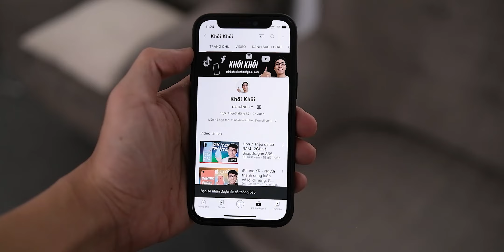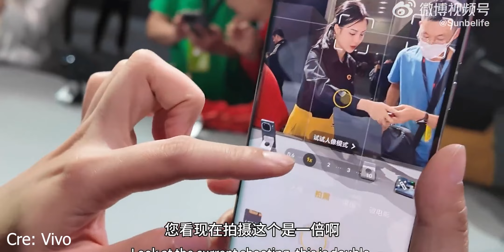CHÍNH THỨC: iQOO 12 và iQOO 12 Pro: Màn E7 Amoled, Snap 8 Gen 3, Cam khủng, chống nước IP68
Hoặc nhắn vào Zalo này: 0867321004 (SĐT Nhân viên không dùng để gọi ạ)